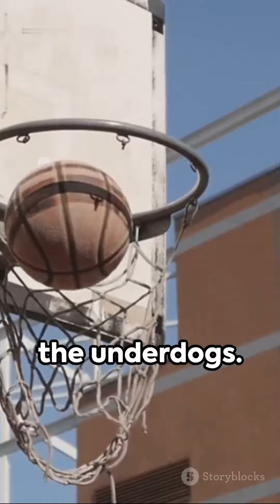The Unexpected Upset: MSU vs JMU